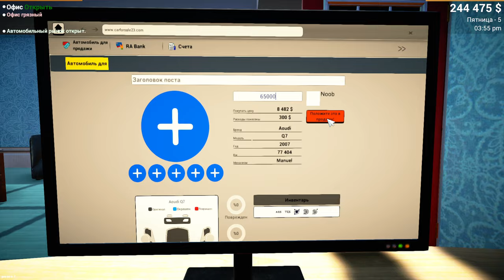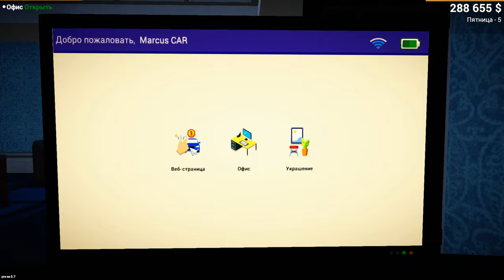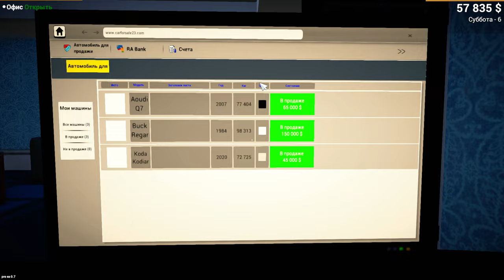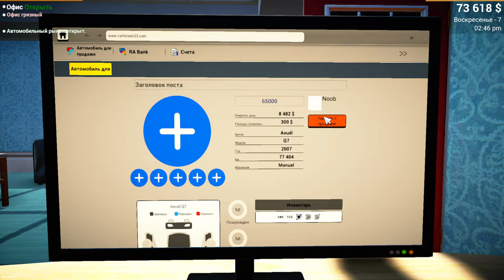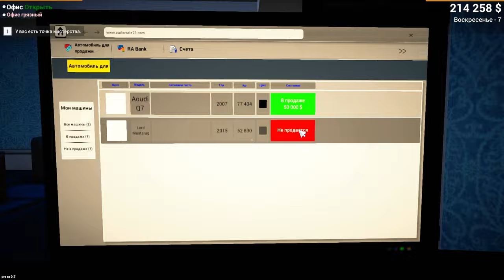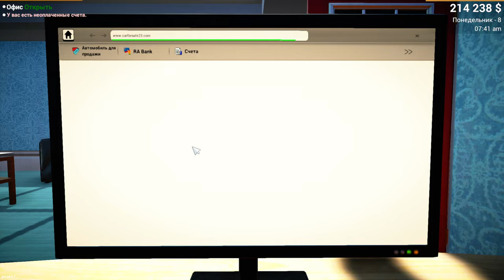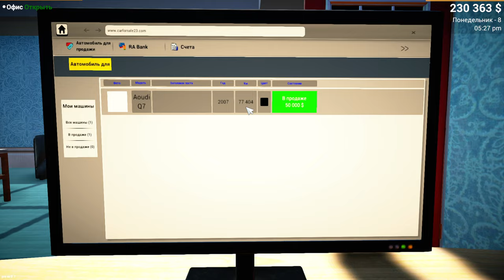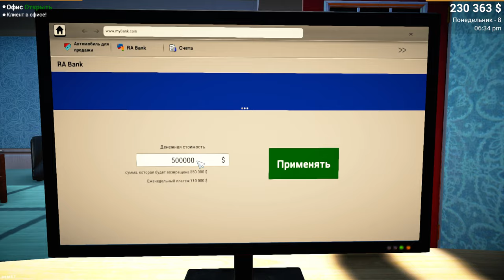СИМУЛЯТОР ПРОДАЖИ МАШИН ( Car For Sale Simulator 2023 )